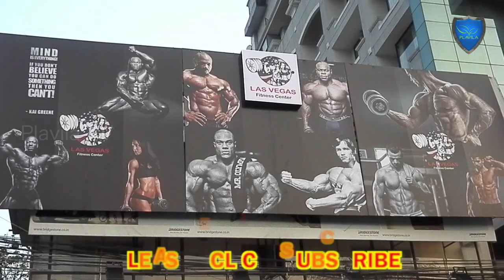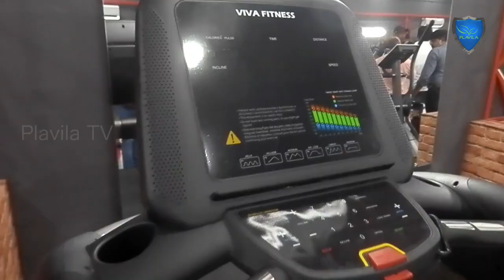LAS VEGAS - Kung-fu - Muscle Magic